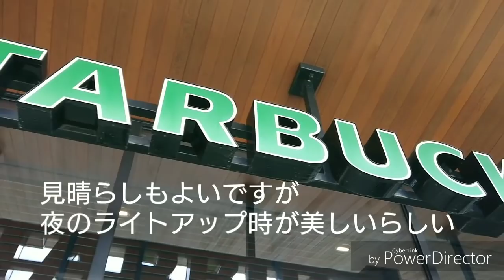世界一美しいスタバが日本に‼埼玉から飲みに来たぞ【STARBUCKS】【富山環水公園】【クリーミーパンプキンフラペチーノ】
世界一美しいスタバがあると言われている
スターバックス富山環水公園店で
当日発売日10月１日のクリーミーパンプキンフラペチーノを飲んできました。先着のラバーブレスももらいました。

★kindleシリーズ（電子書籍）